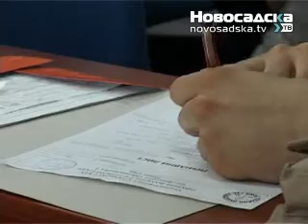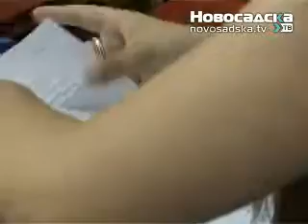Prijemni za faks